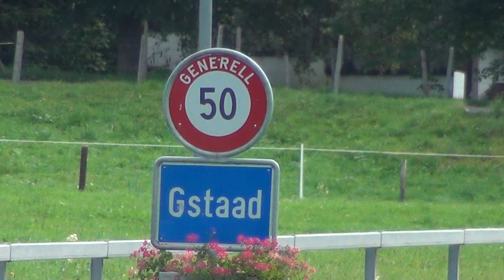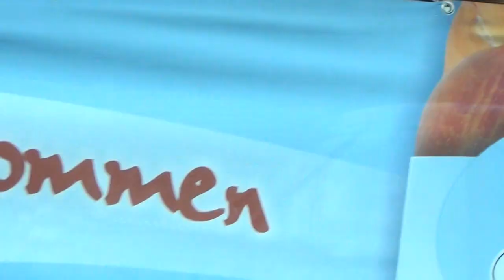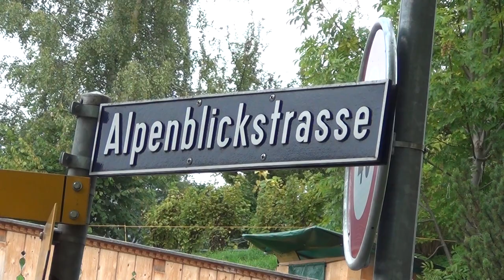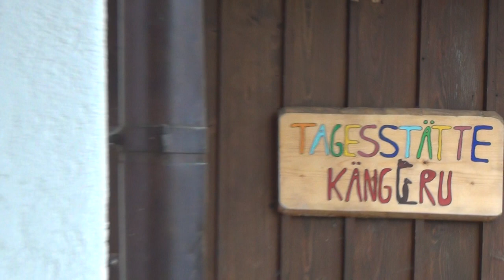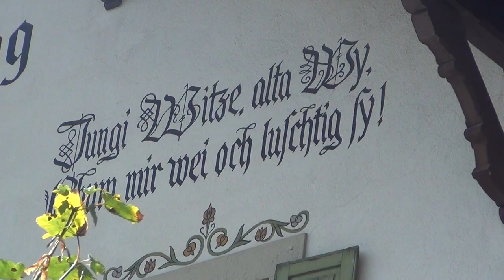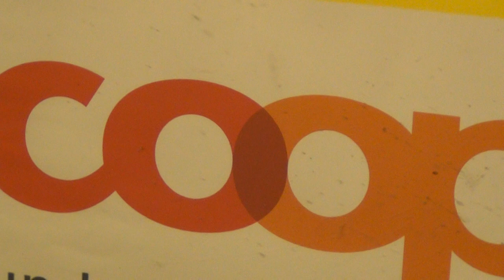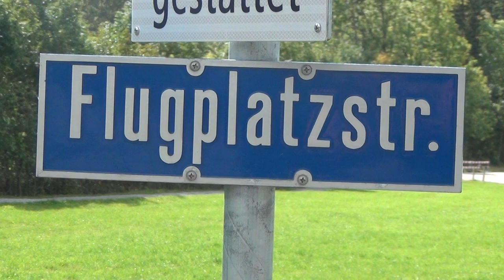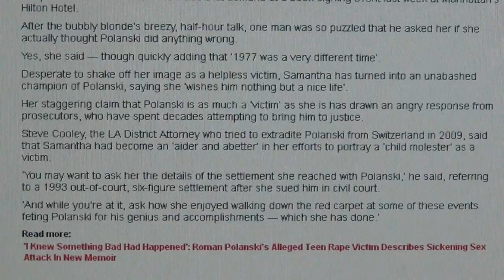Roman P(ed)olanski & Swiss Pedophile Connection, Samantha Geimer & Hollywood Child Molestors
THE SWISS BOW FOR THE WEALTHY AND POWERFUL, AND SPIT ON THE POOR AND DEFENCELESS. Roman P(ed)olanski the incurable multinational pedophile lives in Gstaad, where he gets full police protection by the Octogon Nazi police. Now why does a guy who presumably lost his whole family in a Nazi concentration camp live in the very country, that financed Adof Hitler from 1923 onwards? There`s something very wrong here, and we all know, he`s a criminal liar, who deliberately lied to the girl`s parents, while having the premeditated intent to rape, sodomise and drug the 13 year old child. And why would a swiss art shop in Gstaad sell reptilian statues, if there weren`t any reptilian customers, or if the owners of the art shop weren`t reptilians themselves? Polanski is not joohish; his father was joohish, but his mother was not. His mother Bula Katz-Przedborska was joohish enough for the Nazis to be murdered, but for the Joohs she was not joohish, because only her father Katz was jewish, but her russian catholic mother Przedborska was not. So Polanski has 75% joohish blood in his veins, but by the real joohish community he`s not accepted as a real Jooh - only by the not real joohish community. Youtube censorship accepts the spelling "Jooh" better. I guess, when persons are not really accepted as a full human being by their own community out of dogmatic religious reasons, this will lead to existentional traumas, which some people try to compensate by chasing egocentric ideals, which will bring them higher up the hierarchical ladder of the rat race, as we can witness with Polanski, who most probably suffers a severe minority complex inflicted by the dogmatic mother Isis rules of the Pharaohs, that even the Joohs can`t fully understand. The matriarchy always uses a bunch of machos, and let them believe they`re in power; in the "man`s world" there`s nothing more feminine than a macho though; and this is why the slaves get circumcised to serve the Sisters of Isis day and night twice a day.